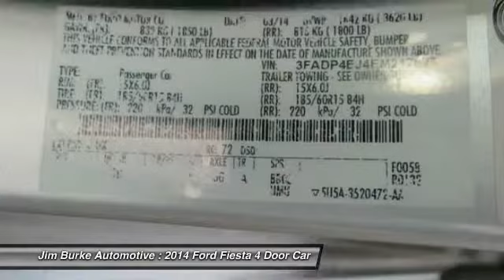2014 Ford Fiesta Birmingham AL 205135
2014 Ford Fiesta SE

*Automatic* *Keyless Start* *Security System* *Popular Color* *Fuel Efficient* *Call Dealer to confirm availability, and schedule a hassle free Test Drive.* * All of our vehicles are researched and priced regularly using LIVE MARKET PRICING TECHNOLOGY to ensure that you always receive the best overall market value. Jim Burke! Where THE SALE NEVER ENDS!